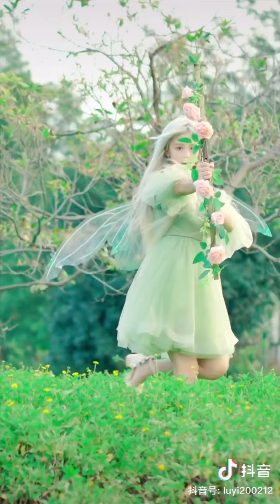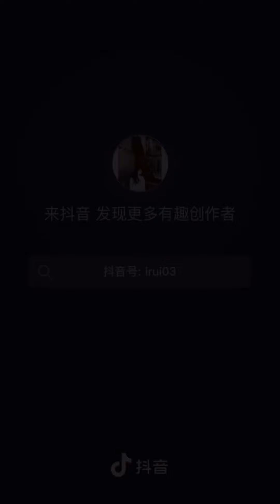TIKTOKCHINA | สาวสวยเมืองจีน | EP. 128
สำหรับใครที่อยากจะถามอะไรต่างๆสามารถคอมเมนต์ถามในช่องคอมเมนต์ได้เลยนะคะ😊

ปล.หากไม่มีการตอบกลับ/ตอบแทน ภายใน1สัปดาห์ ให้ทุกคนทักมาในช่องทางข้างล่างนี้เลยนะคะ👇🏻👇🏻

ทุกคนสามารถติดตามพูดคุยกับแอดมินได้แล้วที่